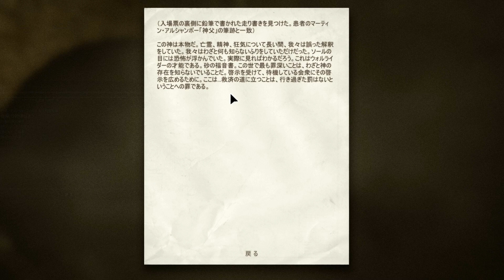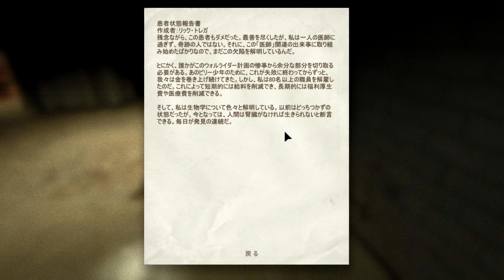#4 廃病院に潜入する、世界一怖いホラーゲーム【OUTLAST】高画質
精神病院に潜入する記者になる、世界一怖いホラーゲーム【アウトラスト】